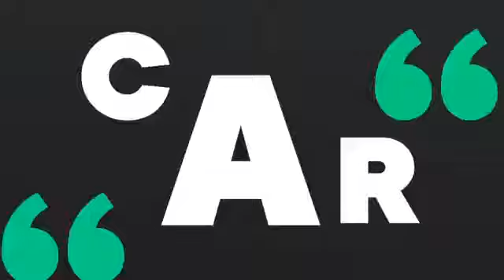Cuellos Blancos De la Jara sugiere que fiscales supremos investigados sean apartados